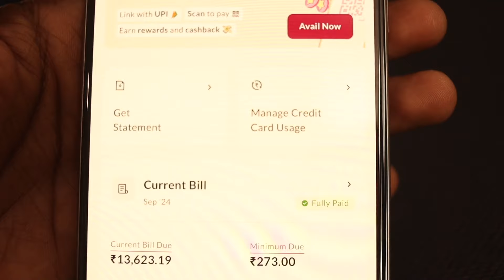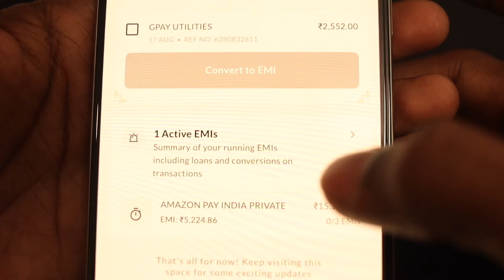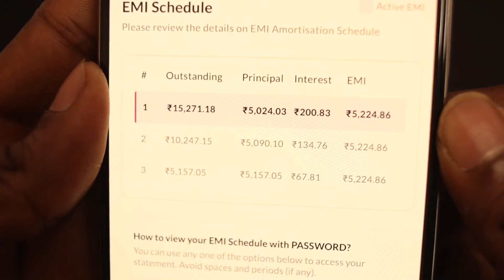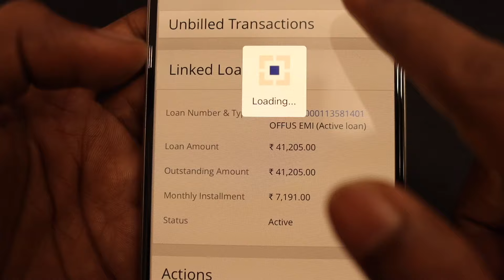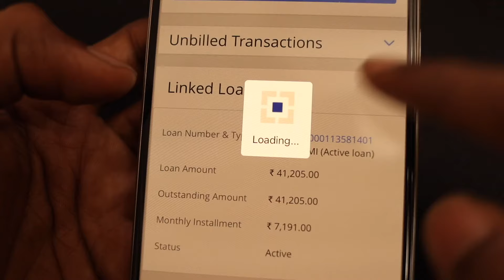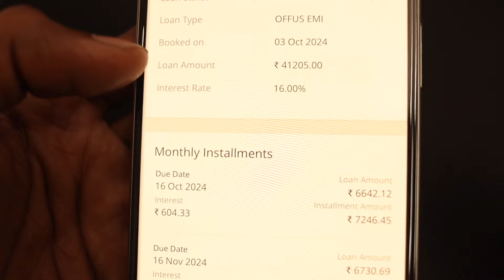CREDIT CARD EMI അറിയേണ്ടതെല്ലാം | CHECK EMI SCHEDULE LIVE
This video is about credit card emi.How credit card emi works ,how to repay credit card emi and more

📌 We are not financial advisors.  You must research to make the best financial decision that suits your needs.  Always remember to make smart decisions and do your own research.

As an Associate, I earn from qualifying purchases.If you apply credit card & bank accounts from any link on this channel, we may earn some extra bucks to support our channel to provide more useful content

Stock Video & Photos From : Pixbay & Pexels